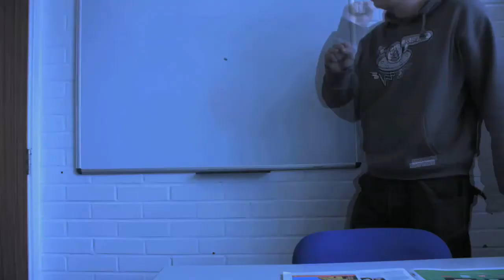Lewis Blundell Showreel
A compilation of all my animations mixed together with some awesome moosic!